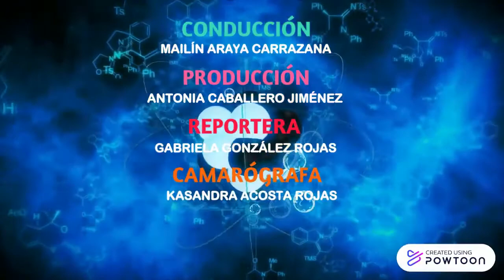Kerlinger, Bunge, Guba e Lincoln - Metodología de la investigación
Hoy en °EL CONOCIMIENTO CIENTÍFICO" les compartimos una  entrevista con unos autores muy reconocidos de la ciencia. Esperamos que la disfruten!.